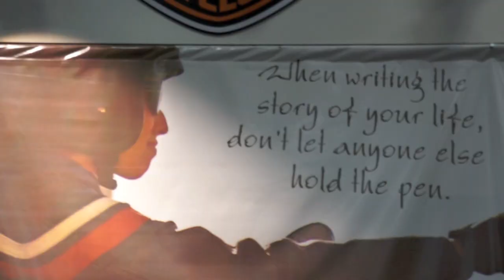Dallas H-D at International Motorcycle Show 2012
Dallas Harley-Davidson joins the J&P Cycles Ultimate Builder Competition as the Showcase Builder at the Dallas Progressive International Motorcycle Show.